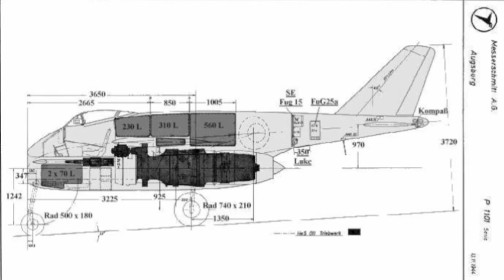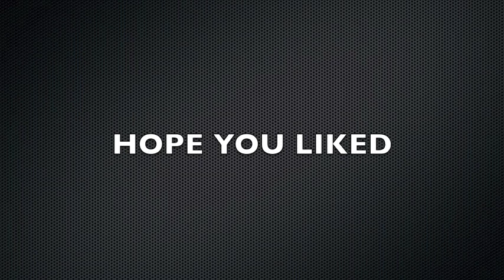Messerschmitt P.1101 war documentary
music= Red Army Choir - Civil War Songs
Arado E.555 video